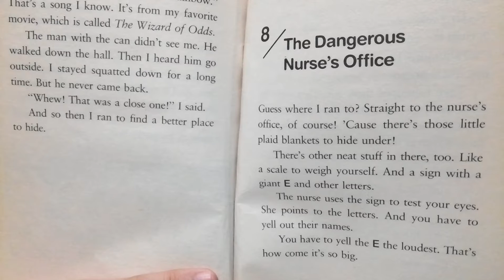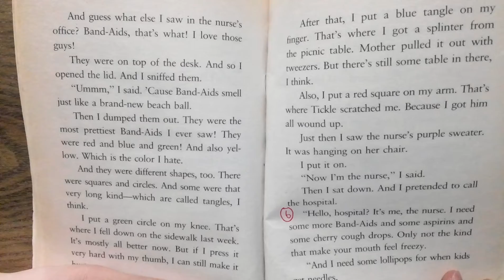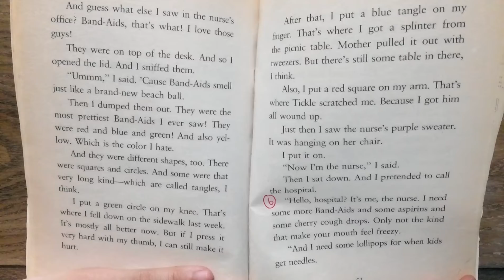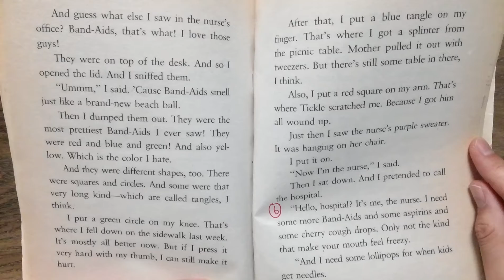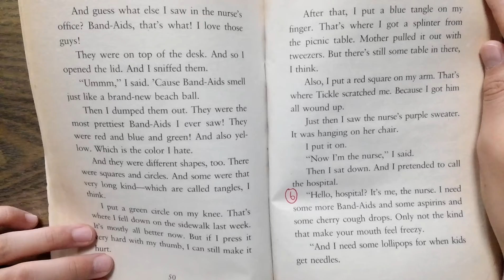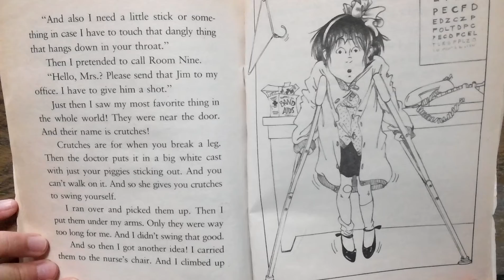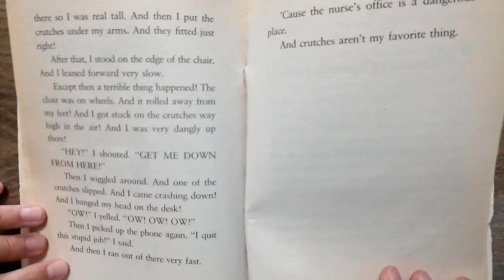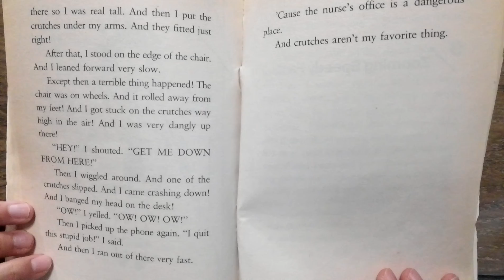Read Mary Junie B. Jones and the stupid smelly bus/10_8